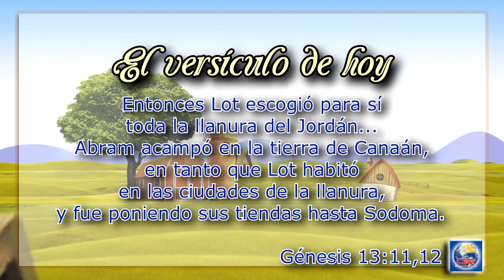Devoción Matutina Para Menores - Jueves 21 de Enero del 2016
LA ELECCIÓN DE LOT

Entonces Lot escogió para sí toda la llanura del Jordán... Abram acampó en la tierra de Canaán, en tanto que Lot habitó en las ciudades de la llanura, y fue poniendo sus tiendas hasta Sodoma. Génesis 13:11,12.

Cuando finalmente llegó la hora de dejar Egipto y regresar a Canaán, Abram “era riquísimo en ganado, en plata y en oro” (Génesis 13:2). Su sobrino, Lot, también había ganado más riquezas mientras estaba en Egipto, y tenía “ovejas, vacas y tiendas” (vers. 5). Y allí comenzó el problema. Los pastores de Lot comenzaron a discutir con los de Abram por las tierras de pastoreo.

“Nosotros teníamos a nuestras ovejas y nuestro ganado en esta ladera antes que ustedes. Así que, ¡fuera de aquí!”

“No, ustedes no estuvieron antes. ¡Nosotros estábamos aquí antes!”

“¿Quién lo dice?”

Y así, se gritaban de aquí para allá, el uno al otro. La cosa se estaba convirtiendo en una discusión caliente y, cuando eso ocurre, es fácil que comience un enfrentamiento, y que se extienda por todos los alrededores. El rebaño se mezcló, el polvo y el mal genio se elevaron, y pronto llegó a ser evidente que tendrían que volver a sus amos por ayuda.

Abram no quería pelear, (jomo que era un amigo cercano de Dios, actuaba como él. Así que, le djjo a Ipt: "No peleemos por esto. f[qy mucha tierra. Puedes elegir primero. Si vas a la izquierda. iré a la derecha. Si vas a la derecha, iré a la izquierda”.

Los ojos de Lot brillaron con codiciosa anticipación. ¡Tenía la primera elección! En realidad, Lot le debía todo lo que tenía a su tío, pero, en lugar de ser lo suficientemente cortés como para tomar la segunda opción, egoístamente pensó en sus propias ventajas. Sus ojos recorrieron la campiña y, finalmente, se detuvieron en el hermoso y verde valle del Jordán, con su exuberante tierra de pastoreo y fruta tropical. Lejos al sur, resplandecían las prósperas ciudades gemelas de Sodoma y Gomorra. La región entera lucía algo así como el paraíso perdido que Adán y Eva habían conocido.

Deslumbrado por la vista, Lot gritó con entusiasmo mientras señalaba hacia el valle: “¡Tomaré aquella área!”

Y así se separaron. Abram se quedó en la tierra de Canaán, y Lot se mudó al valle y levantó su tienda hacia Sodoma. Fue una elección codiciosa, que le dio ventaja a Satanás.